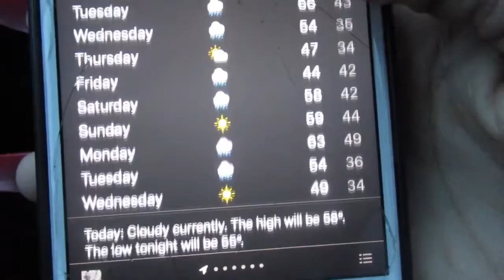I told him to just leave me behind || Vlog✨